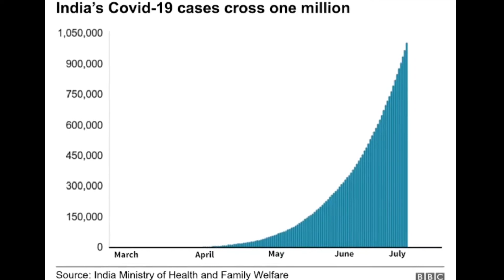Important events in 2020 || By Dhiraj Kumar Nikam